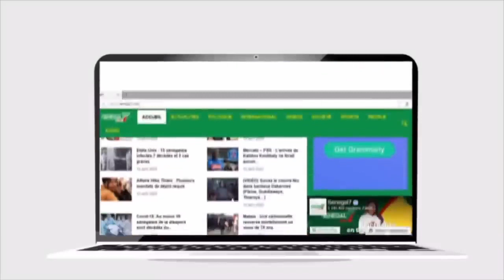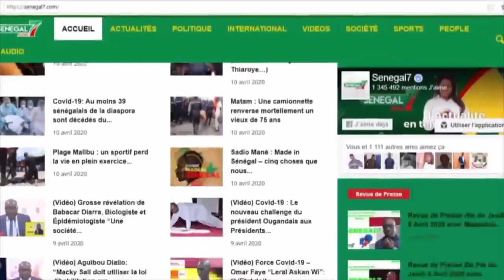Revue de presse de Zik Fm du Mercredi 28 Décembre 2022 avec Mantoulaye Thioub